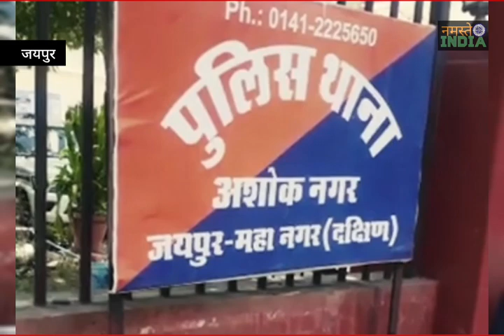जयपुर में व्यापारी को गोदारा के नाम से 1 करोड़ फिरौती मांगी | rohit godara bikaner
Jaipur vyapari bikaner gangster rohit godara latest news jaipur businessman dhamki rohit godara latest news